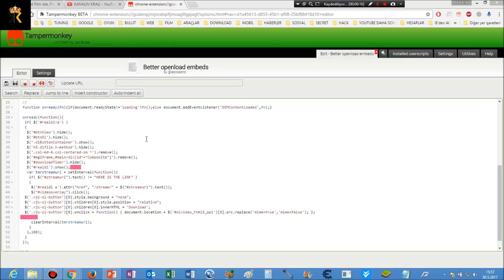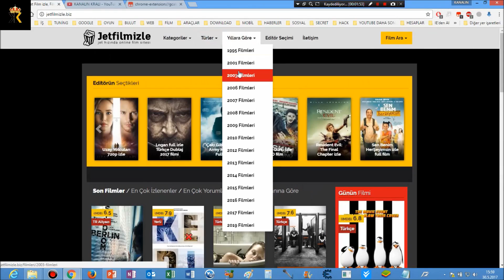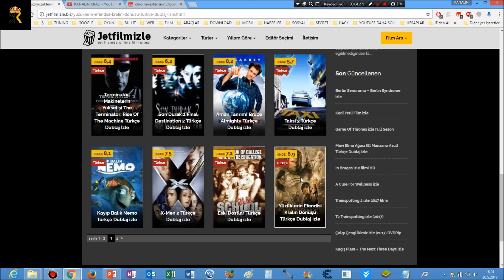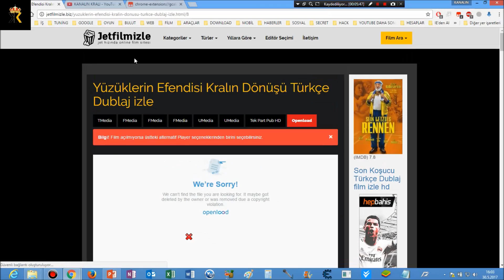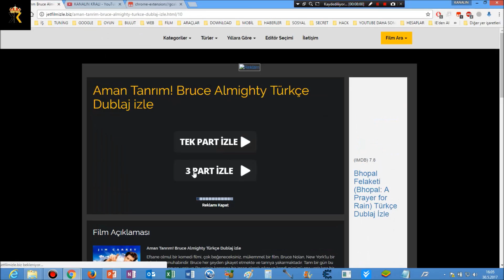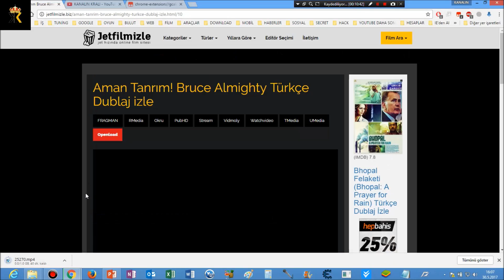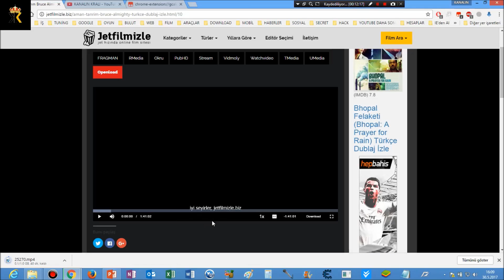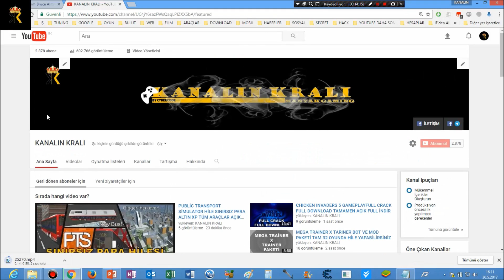OPENLOAD VİDEO İNDİRME SCRİPTİ OPENLOAD VİDEO İNDİR VİDEO DOWNLOAD TAMPERMONKEY SCRİPT